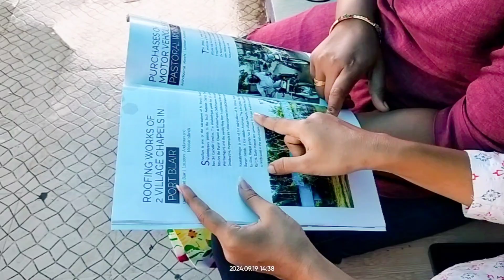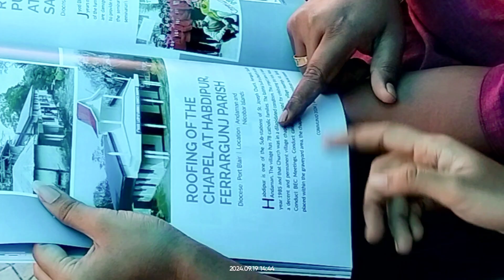Communio Time to the Catholic Youth of Havelock (Swaraj Dweep) Island, A & N Islands - 19 Sept 2024